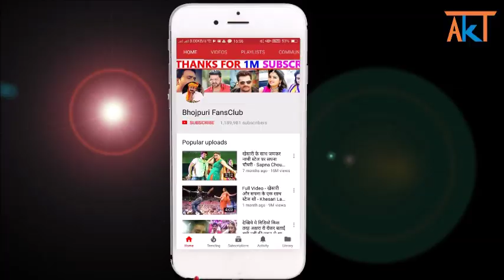आगया Pramod Premi का एक और धमाकेदार काँवर गीत 2019 || Balam Hamar Ganja Piyela || Bol Bam Song 2019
Credit & Thanks :  wave music